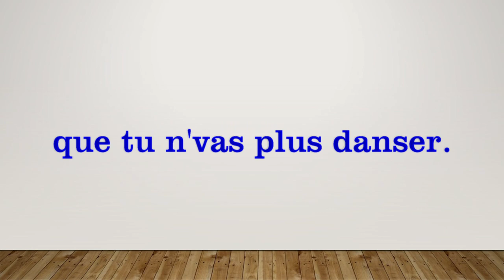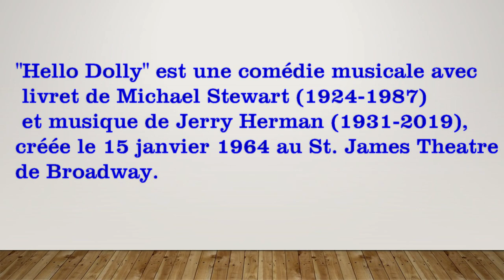"Hello mamie" en karaoké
Voici une adaptation de "Hello Dolly", qui, je l'espère, est assez "soft" pour ne pas faire prendre des risques à ma chaîne YT.
Toute ressemblance avec l'actuelle situation de mon épouse ne saurait qu'être fortuite.
"Hello Dolly" est une comédie musicale américaine, livret de Michael Stewart (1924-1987) musique de Jerry Herman (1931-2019), créée le 15 janvier 1964 au St. James Theater de Broadway.